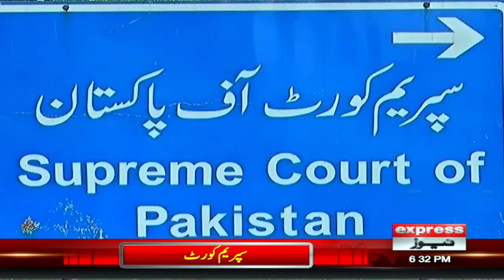Qazi Faez Isa Decision | Mubarak Sani Case Big Development | Supreme Court in action | Breaking News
Qazi Faez Isa Decision | Mubarak Sani Case Big Development | Supreme Court in action | Breaking News | Pakistan News | Latest News